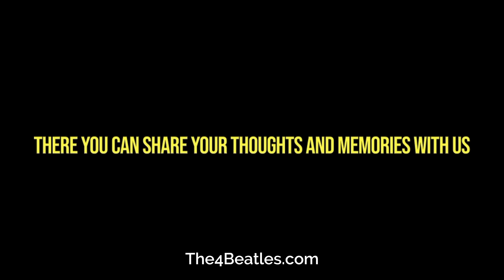"From Me To You": A Beatles Timeline Moment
Written by Paul McCartney and John Lennon, From Me To You, was The Beatles first number 1 hit, on what became the new official UK singles chart.

Recorded on March 5th 1963, it was released in the UK a month later, and in the US, the following month. From Me To You, failed to make an impact in the United States at the time of its initial release. Instead, a 1963 cover version released by Del Shannon, resulted in the song becoming the first Lennon and McCartney tune, to enter the US pop charts. The Beatles' original, was re-released in the US in January 1964, as the B-side to Please Please Me, and reached number 41.

The title was inspired by the newspaper, The New Musical Express, which they had been reading from the correspondence section, From You To Us. McCartney said their early songs, tended to include the words I, Me, or You, in them, as a way of making them, very direct and personal, to the band's fans.

Lennon said they were writing the song in a car, and the first line was Paul’s, then afterwards, the two of them, took it from there.  The Beatles nearly didn't record it, because they thought it was too bluesy at first, but when they finished it, and George Martin had scored it with a harmonica, then it was good.

The song was regarded by The Beatles, as innovative and catchy enough, to be released as a single. This was one Lennon and McCartney song, that the duo truly co-wrote.

The first non-lyric, yet vocal part, was suggested by Beatles producer George Martin. The group thought it was unusual, but put their trust in Martin. This suggestion made the four Beatles aware, of George Martin’s enormous musical sense.

Thank you for sharing this Beatles Timeline Moment with me! "From Me To You" is indeed a significant song in the Beatles' early career. It marked their first number one hit on the official UK singles chart and showcased their songwriting abilities.

It's interesting to learn that the title of the song was inspired by a section in The New Musical Express newspaper. McCartney's idea to include personal pronouns in their early songs to connect with their fans is a notable aspect of their songwriting style during that time.

The Beatles' initial release of "From Me To You" didn't have much success in the United States. However, Del Shannon's cover version helped introduce Lennon and McCartney's songwriting to the US pop charts. The Beatles' original version gained more recognition when it was re-released as the B-side to "Please Please Me" in 1964.

The involvement of Beatles producer George Martin in suggesting the first non-lyric vocal part showcases his musical sense and the trust the band had in him. Collaborations like these contributed to the Beatles' unique sound and innovation.

Thank you for inviting me to participate in the Beatles discussion at The4Beatles.com. It sounds like a great platform for fans to share their thoughts and memories about the band.